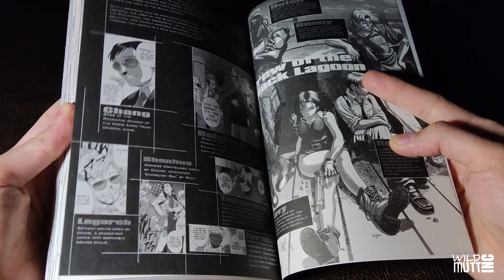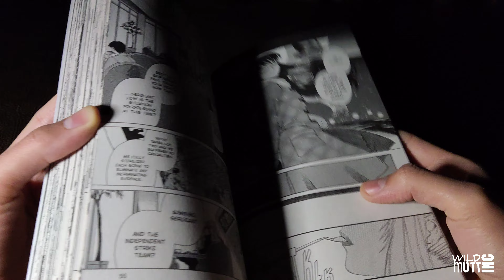BLACK LAGOON | MANGA VOL. 4 | REI HIROE | BLACK LAGOON VOLUME 4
BLACK LAGOON | VOL. 4
WRITTEN AND ILLUSTRATED BY REI HIROE

The Action Shifts To Chilly Midwinter Tokyo
Where Balalaika Hires Rock As Her Interpreter
And Revy Comes Along As Rock's Bodyguard
The Washimine Gumi A Yakuza Family On Its Way Down Wants To Make A Deal With Hotel Moscow
Soon However The Yakuza Realize They Might Have Been Better Off
Making A Deal With Devil Himself
As The Pressure Builds Rock Faces The Reality Of His Outlaw Life
And Revy Meets Her Match In The Washimine's Number One Enforcer
The Icy Streets Of Tokyo Are About Burn Redhot  !!!